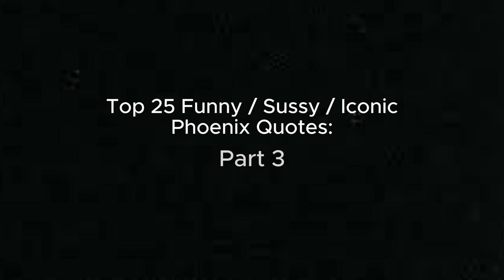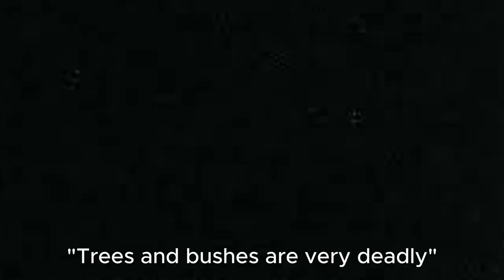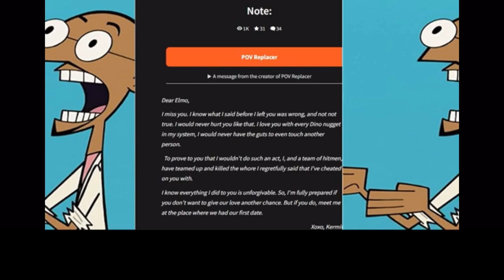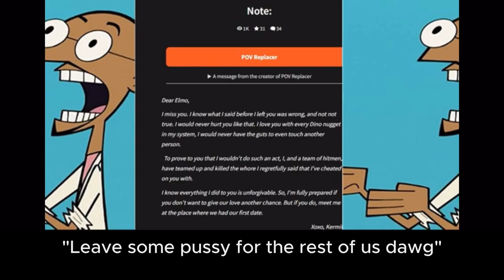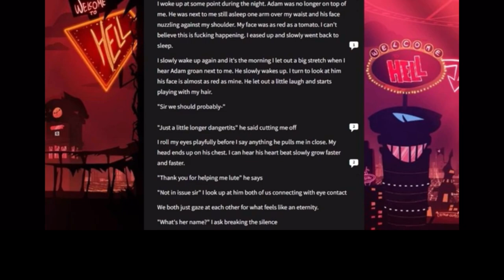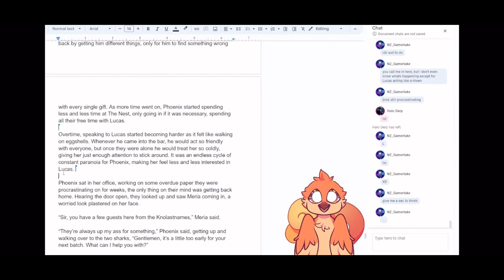Top 25 Funny Sussy Iconic Phoenix Quotes Part 3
Thank you to NZ_GamerLuke for making this